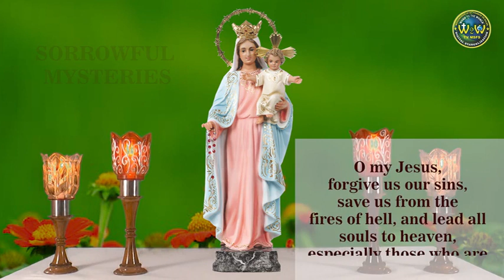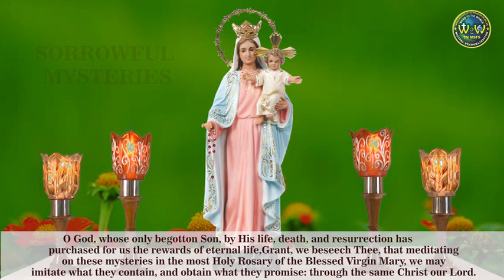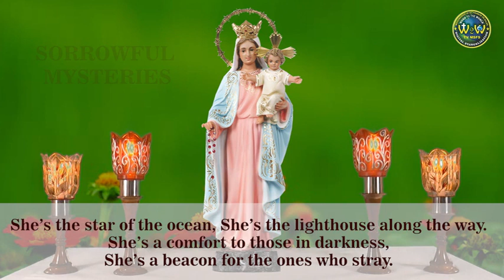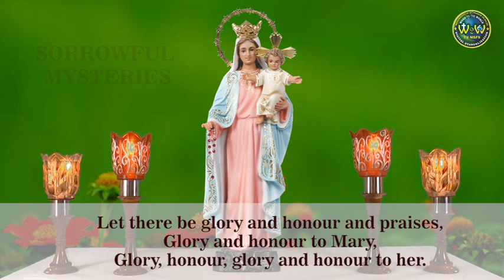The Sorrowful Mysteries | HOLY ROSARY AT 5.00 PM | PRAYING FOR THE SICK AND THE DEPRESSED